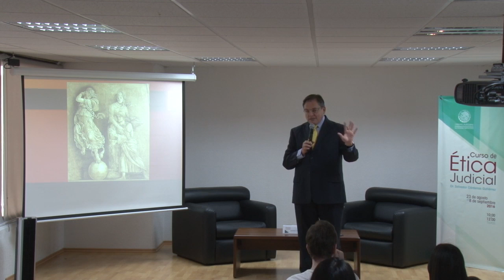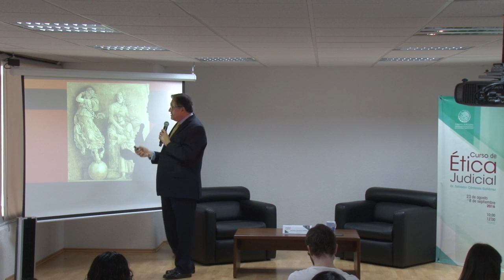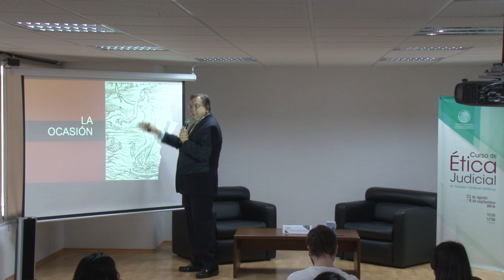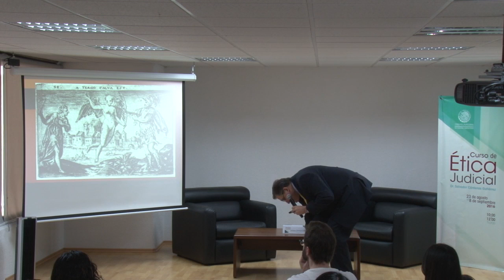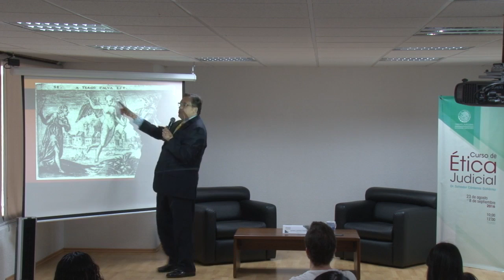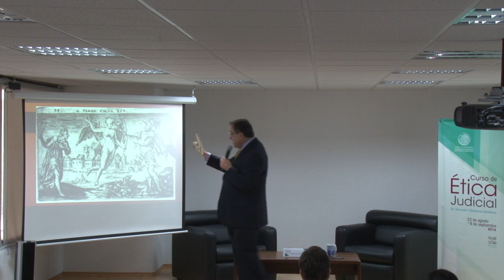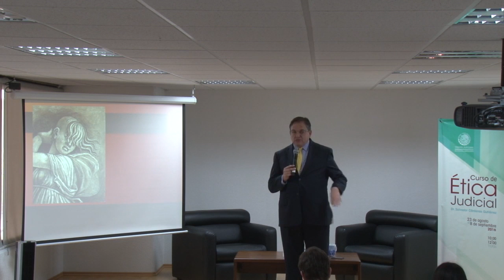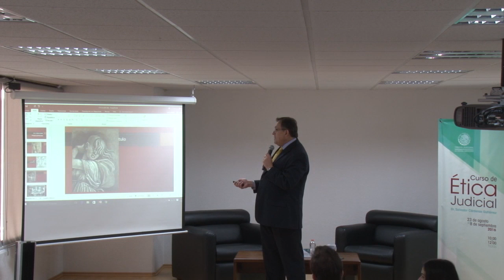Curso de Ética Judicial con el Dr. Salvador Cárdenas Gutiérrez (6)